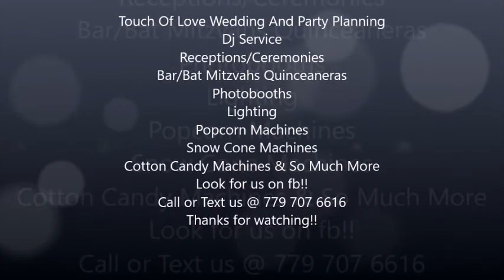Mr. & Mrs. Chaney Wedding - Introductions